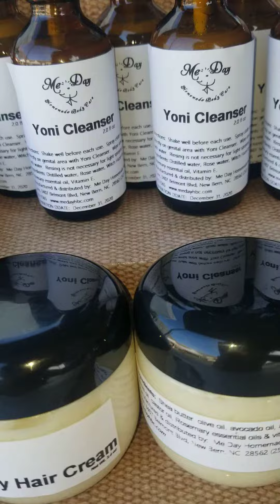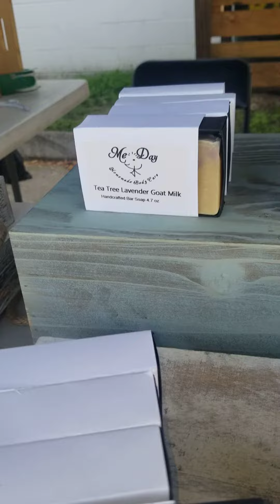Pop up store @ NBFM October 24, 2020